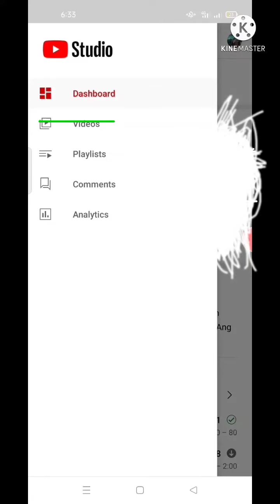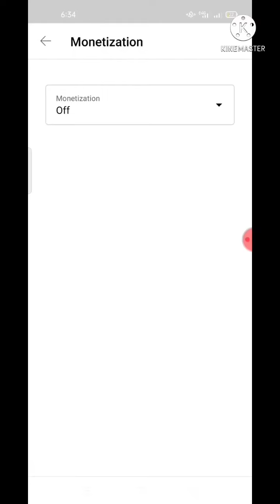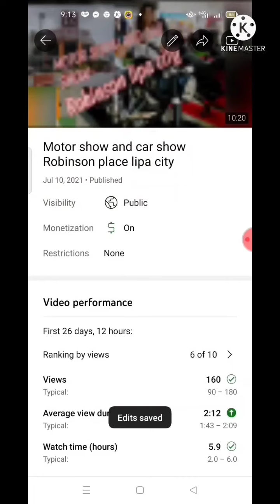NAG STOP BA REVENUE MO SA YOUTUBE OR DI NA NADADAGDAGAN?